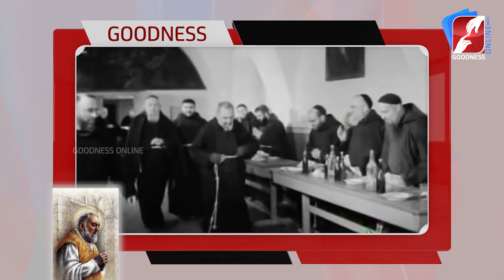പിശാചിനെ കുമ്പസാരിപ്പിച്ച വിശുദ്ധ പാദ്രേ പിയോ|Saint Padre Pio |Feast Day |CATHOLIC SAINT|GOODNESS TV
Francesco Forgione, OFM Cap., better known as Padre Pio and also Saint Pius of Pietrelcina 25 May 1887 – 23 September 1968), was an Italian Franciscan Capuchin friar, priest, stigmatist, and mystic. He is venerated as a saint in the Catholic Church.
Padre Pio became famous for exhibiting stigmata for most of his life, thereby generating much interest and controversy. He was both beatified in 1999 and canonized in 2002 by Pope John Paul II.The Sanctuary of Saint Pio of Pietrelcina is located in San Giovanni Rotondo, Province of Foggia, Italy.